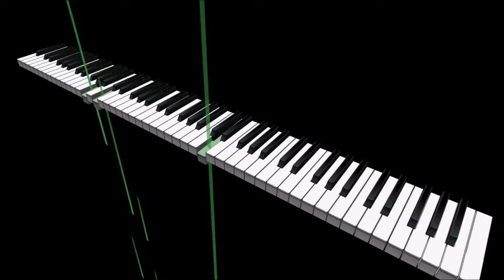Goodnight, Erik Satie